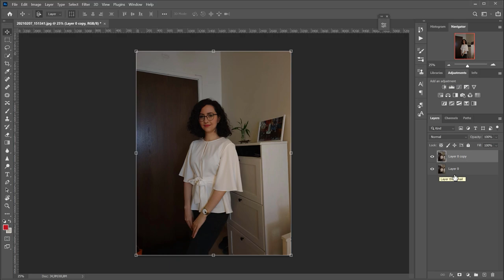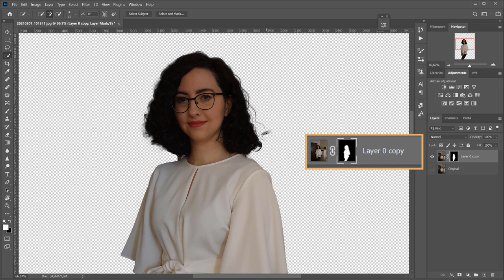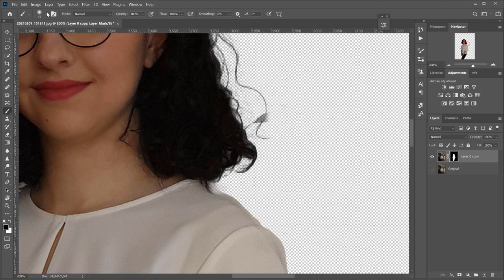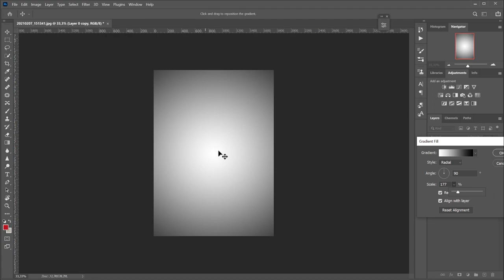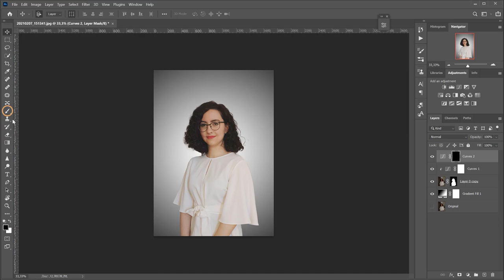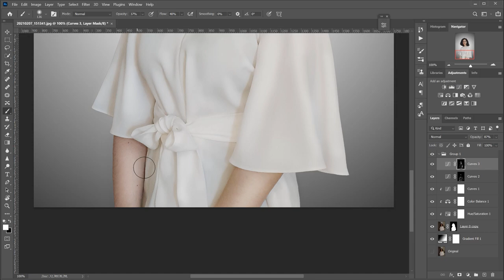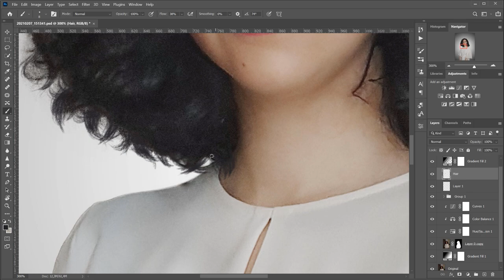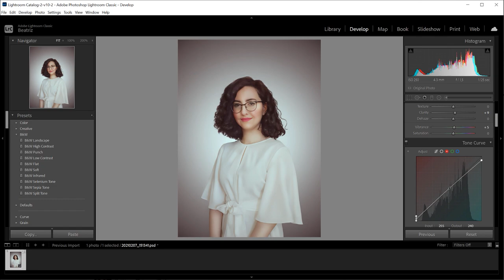Turn a bad selfie 😱 into a professional business portrait 👌 | Linkedin Profile Picture 📱💼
In this video I will show you how to transform a (really bad) picture taken with your phone into a professional-looking business portrait. No more excuses! It's time to upgrade your Linkedin profile picture! 😊

00:00 Intro
01:45 Separate subject from background
03:12 Crop image
03:27 Add a background
04:23 Relighting the subject
05:14 Adding volume to the subject
08:10 Adjusting the color
09:04 Adding blush
09:37 Drawing the hair
10:18 Fine tuning in Lightroom
11:24 Result